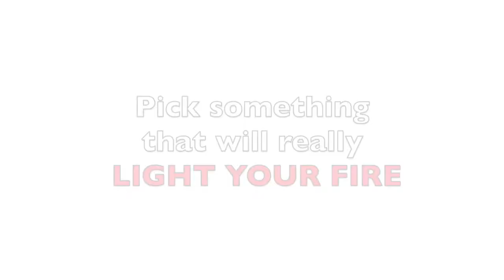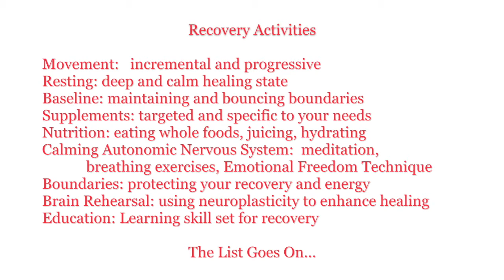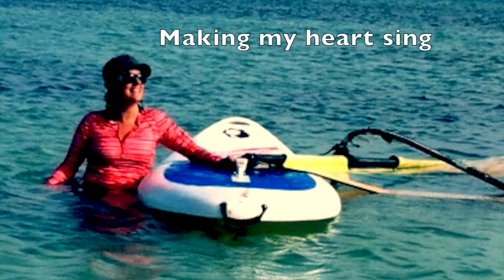Strategy to Level Up in CFS Recovery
At the date of this posting, I am not employed by any of these companies, though I have just trained as a Mickel practitioner, in order to become a health coach.